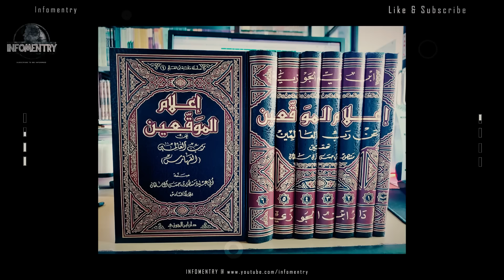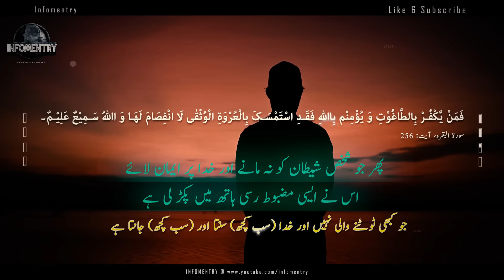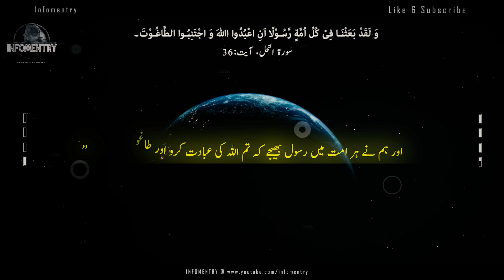Why Everyone Must Know About TAGHUT - TAGHOOT KYA HAI - Sahil Adeem Explaination